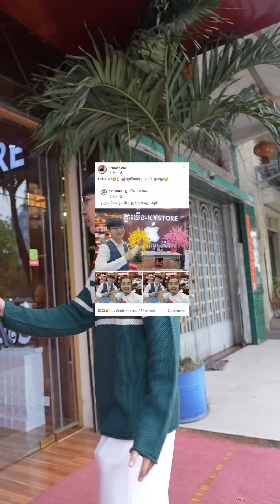តួរធំបង Athika មក Surprise ចង់ស្រក់ទឹកភ្នែក😂🥳